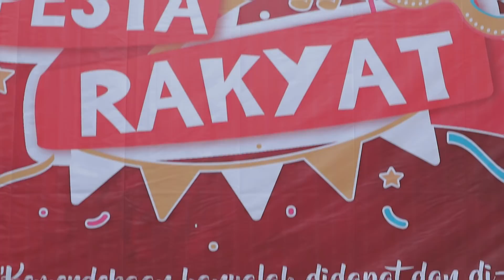Keseruan Acara Pesta Rakyat 2018 di Telkom Bekasi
Memperingati Hari Kemerdekaan Republik Indonesia yang ke-73, Telkom Bekasi mengadakan acara Pesta Rakyat 2018 yang di gelar di STO Kranji. Seluruh karyawan Telkom Bekasi baik organik maupun nonorganik ikut memeriahkan acara tersebut.
Pesta Rakyat tahun ini disediakan beberapa stan kuliner tradisional, perlombaan menarik, band performance dan pembagian doorprize.

Follow juga akun instagram telkom bekasi di @telkombekasi

Terimakasih